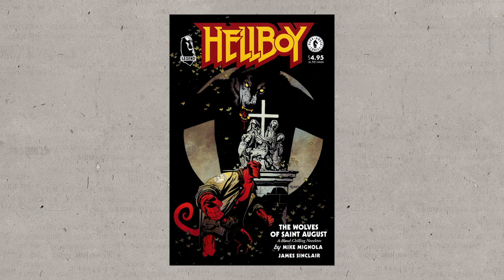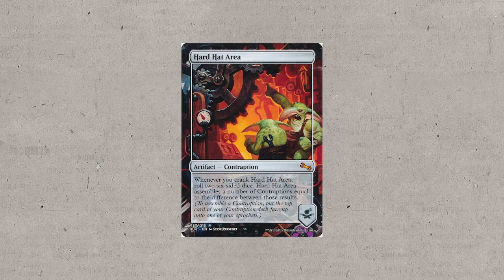Interview With Fantasy & Sci-Fi Artist Steve Prescott (Episode 6)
Host Brian Stillman interviews fantasy and science fiction artist Steve Prescott. Steve talks about his work on Dungeons & Dragons, Magic: The Gathering, Vampire: The Masquerade, Werewolf: Apocalypse, and Shadowrun! He also explains why werewolves are cooler than vampires!

• PRODUCER & HOST BRIAN STILLMAN MAKES DOCUMENTARIES
"Eye of the Beholder: The Art of D&D"
"Plastic Galaxy: The Story of Star Wars Toys"